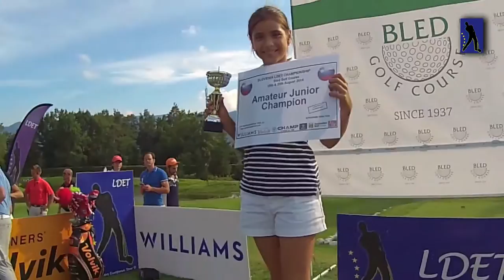Slovenia LDET Championship 2016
American Maurice Allen won clearly the seventh tournament of the Long Drivers European Tour after winning in the final of the Slovenia LDET Championship against Ajay Matharu (KEN) in two sets with two best shots of 365 and 369 yards. Allen sums up his third win of the season and pursues the first place of the ranking still in the hands of Swede Emil Rosberg. The tournament was held for the first time at the Golf Course Bled last 19th and 20th August.

Camera by Nilox F-60 EVO.